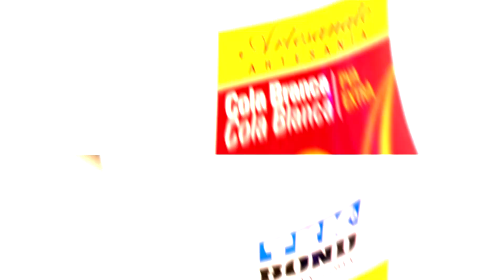COMO MONTAR CAIXA EXPLOSÃO DIA DOS NAMORADOS - DIY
Aprenda como fazer uma linda CAIXA ESPLOSÃO para o dia dos namorados!

Quem ensina o passo a passo completo é a talentosa artesã Elaine Ribeiro com dicas e truques que vão facilitar o seu trabalho!

O passo a passo foi realizado com poucos produtos utilizando apenas cola branca da nossa parceira Tek bond, papeis de 180g e tesoura!

Para adquirir outros materiais utilizados na aula entre em contato conosco:

📌Whats App
📌Telefone (ligação é gratuita)
0800–380–2000

Acompanhe nossas aulas:
Conteúdos semanais aqui no nosso canal do Youtube!

Você irá receber todas as notificações e não perderá nenhum vídeo!